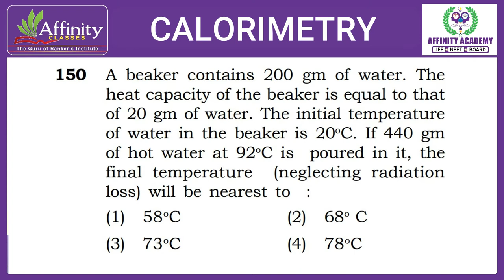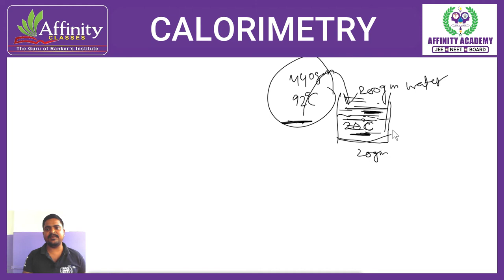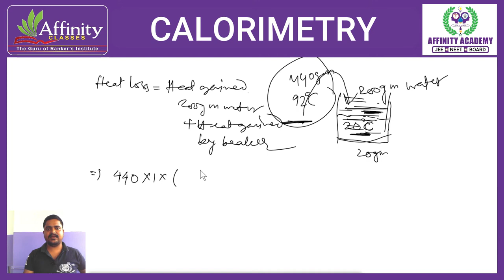Q150. A beaker contains 200 gm of water. The heat capacity of the beaker is equal to that of 20 gm o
Q150. A beaker contains 200 gm of water. The heat capacity of the beaker is equal to that of 20 gm of water. The initial temperature of water in the beaker is 20oC. If 440 gm of hot water at 92oC is  poured in it, the final temperature  (neglecting radiation loss) will be nearest to  : (1) 58oC (2) 68o C (3) 73oC (4) 78oC